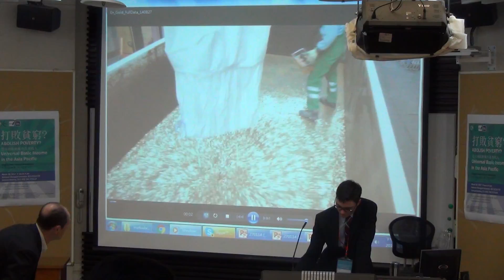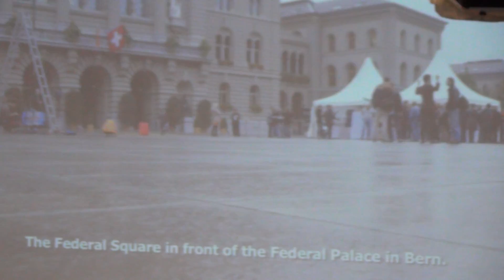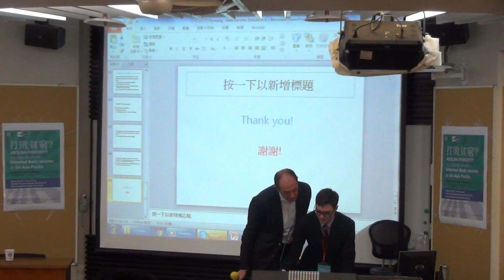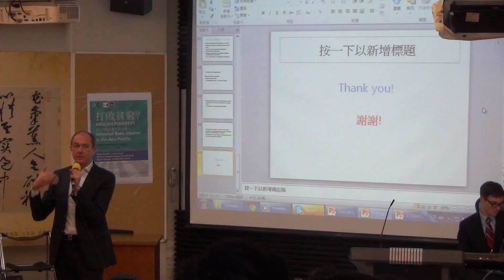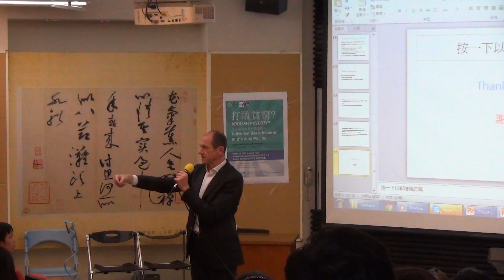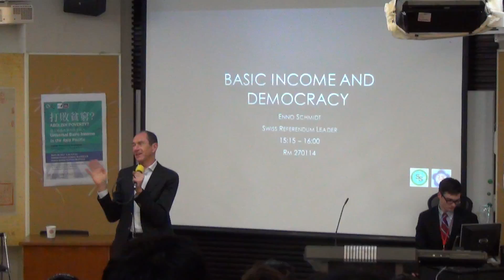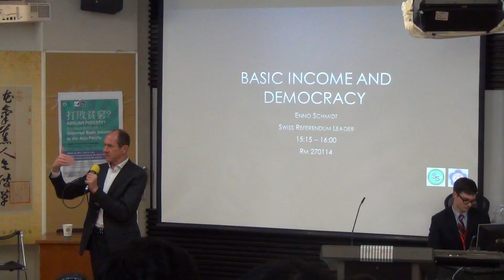Enno Schmidt, Basic Income and Democracy PT 1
Swiss referendum leader delivers the keynote speech at the UBI in the Asia Pacific Conference in Taipei, Taiwan at National Chengchi University.